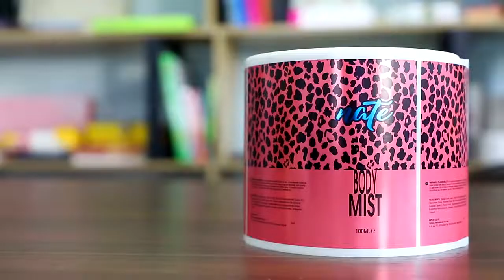cosmetic sticker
Cosmetic sticker always could water proof,have material silver ,gold material laser material,also could do hot stamping ,embossed,spot uv ,also could do with double layer stickers.